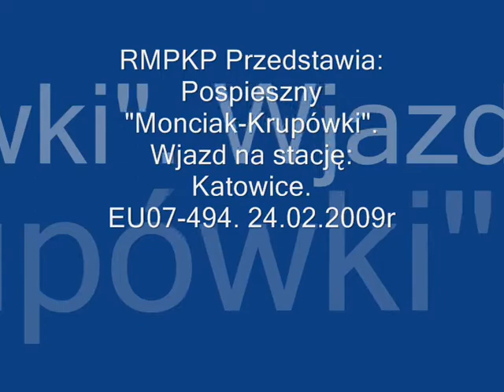Pospieszny "Monciak-Krupówki". Wjazd na stację:Katowice.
Film przedstawia wjazd pociągu pospiesznego "Monciak-Krupówki" na stację: Katowice. Lokomotywa:EU07-494.